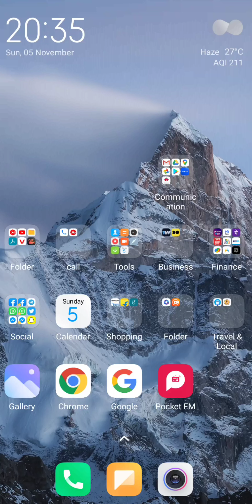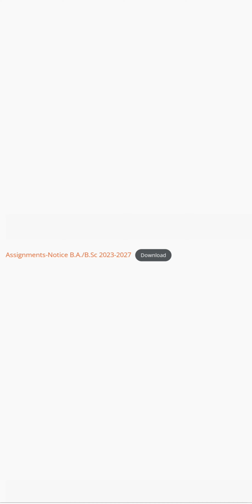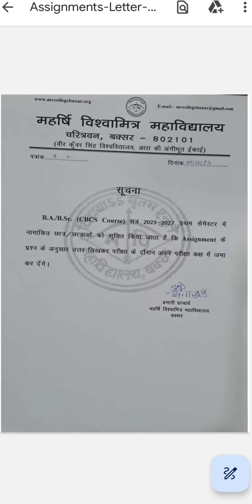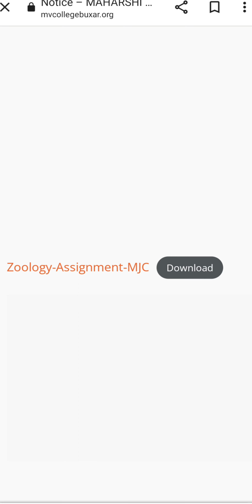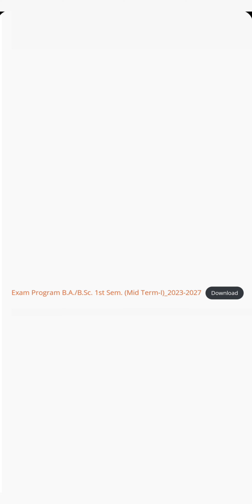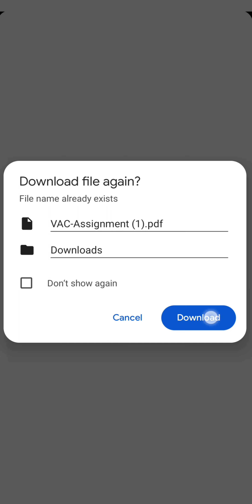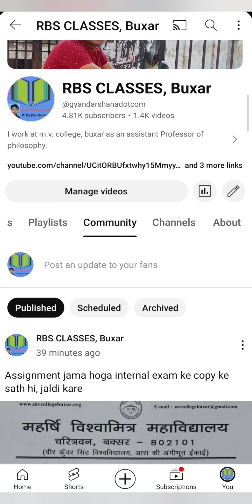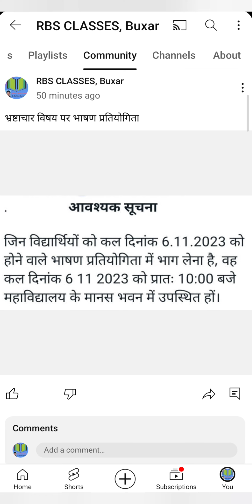23-27, Notice kaise dekhe mv college ke website/YouTube se. MJC, MIC, MDC, AEC, SEC, VAC, Assignment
Assignment, Theory Exam ka Questions kaise dekhe aur kaha se download kare. Sabhi jankari yaha paye.
MJC, MIC, MDC, AEC, SEC, VAC

Notice Download karne ke liye is link par click kare

*VKSU ARA*

*B.A/B.Sc/B.Com सेमेस्टर-1 सत्र 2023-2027 (Mid Term) परीक्षा के लिए कॉलेज के द्वारा 10 Marks का Assignment का Questions जारी कर दिया गया है Assignment का Question देखने के लिए इस लिंक पर क्लिक करें।*

*अपने कॉलेज यूनिवर्सिटी की सूचना के लिए WhatsApp Channel को अवश्य Follow करें इस लिंक से इसमें आपका नम्बर कोई नहीं देखेगा।*

Teligram link
It is my YouTube channel.